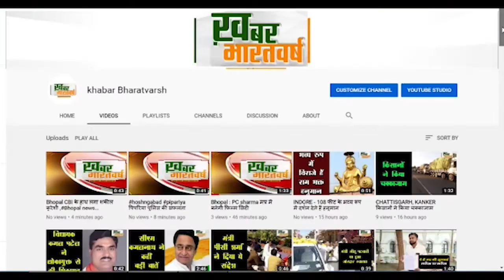सुल्तानपुर : शिव मंदिर पर थाना प्रभारी निरीक्षक लक्ष्मीकांत मिश्रा ने कावरिया का शुभारंभ किया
सुल्तानपुर (यूपी) : शिव मंदिर पर थाना प्रभारी निरीक्षक लक्ष्मीकांत मिश्रा ने आरती के साथ कावरिया का शुभारंभ किया